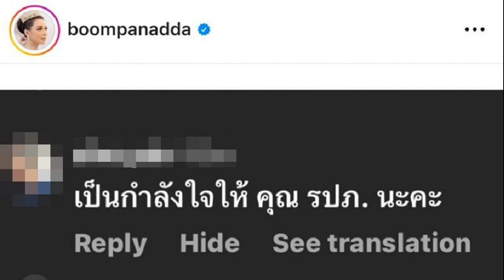บุ๋ม ตอบกลับ ดราม่าลูกคางแตก เย็บ 6 เข็ม ชาวเน็ตซัดกันนัว วิจารณ์สนั่น!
27 พ.ค. 2567
11:24 น.
บุ๋ม ตอบกลับ / จากกรณีที่ น้องอเล็กซ์ ลูกชายคนเล็กของพิธีกรคนดัง บุ๋ม ดร.ปนัดดา วงศผู้ดี ประสบอุบัติเหตุ หล่นหน้ากระแทกที่นั่งบริเวณหน้าบ้าน คางแตกเป็นแผลฉีกขนาดใหญ่ต้องเย็บถึง 6 เข็ม
โดย บุ๋ม ได้โพสต์คลิปเหตุการณ์ตอนนั้น พร้อมระบุว่า “สาเหตุคางแตกของน้องอเล็กซ์ เห็นแล้วน้ำตาไหลเจ็บยิ่งกว่าลูก พี่ยามจะอุ้มขึ้นไปทำไม? แต่ถามว่าบ้านเราทำอะไรเค้าไหม? ไม่ค่ะ เพราะรู้ว่าเค้ารับผิดชอบค่าใช้จ่ายของน้องไม่ไหวแน่ เสียใจแต่ไม่รู้จะทำยังไงค่ะ”

หลังจากโพสต์ดังกล่าวออกมา ดราม่าบังเกิดชาวเน็ตเสียงแต่ แบ่งเป็นสองฝ่าย หนึ่งฝ่ายข้องใจว่าบุ๋มโทษยามได้อย่างไร เพราะเขาเจตนาดี ที่อุ้มน้องออกมาในขณะที่กำลังแหย่อะไรสักอย่าง และโทษว่าคนที่ไม่ระมัดระวังเด็กคือพี่เลี้ยงนั่นเอง ส่วนอีกฝ่ายหนึ่งก็เห็นด้วยว่ายามไม่ระมัดระวัง อุ้มน้องไปไว้ที่สูงจนน้องก้าวพลาดตกหน้าทิ้งกระแทกขอบที่นั่งอย่างแรง
ล่าสุด บุ๋ม ออกมาโพสต์ข้อความอีกครั้ง พร้อมกันนี้ยังมีข้อความที่แคปข้อความตัวอย่างหนึ่งที่เข้ามาคอมเมนต์ไว้ว่า “เป็นกำลังใจให้คุณ รปภ. นะคะ” พร้อมอธิบายเป็นข้อๆ ระบุว่า “ถามตามความจริงนะคะ บุ๋มผิดอะไร? ลูกถูกคนอุ้มไปวางที่สูงแล้วร่วงลงมาคางแตก แล้วบอกว่าพี่ยามผิด (รู้ว่าเจตนาดีแต่ประมาทจนเกิดเหตุ) แล้วจะให้บุ๋มไม่บอกว่าเค้าผิดเลย ได้ด้วยเหรอคะ? เพียงเพราะคุณไม่เห็นว่าบุ๋มต่อว่าหรือจัดการพี่เลี้ยงยังไง? เพียงเพราะบุ๋มบอกแค่ว่า บุ๋มไม่เอาเรื่องอะไรพี่ยามเพราะรู้ว่า พี่เค้ารับผิดชอบไม่ได้ คุณก็หาว่าบุ๋มดูถูกพี่เค้าว่าเค้ารับผิดชอบไม่ไหว บุ๋มพูดความจริงก็ผิดเหรอคะ?

เพราะคุณไม่รู้ว่าค่าใช้จ่ายจริงที่เกิดกับน้องคืออะไรบ้าง? นี่ยังไม่รวมค่าเอกซเรย์กะโหลกและคางของน้อง ค่ารักษาแผลในอนาคต ค่าเลเซอร์แผลเป็น ค่าจัดฟันในกรณีที่ฟันเขยื้อนในอนาคตที่มันต้องทำเพราะมีสาเหตุมาจากการล้มในครั้งนี้ แล้วทุกอย่างบุ๋มไม่ได้พูดเองหรือเวอร์จนเกินไป มันมาจากคุณหมอทั้งหมดค่ะ แต่ที่ผ่านมาไม่บอกสิ่งที่เกิดขึ้นทั้งหมดก็เพราะว่ากลัวดราม่า กลัวว่าพี่ยามกับพี่เลี้ยงจะรู้สึกผิดไปมากกว่านี้ แล้วสรุปที่ทุกคนมาดราม่า ข่าวสดเอาไปเล่นจนคนด่า ทั้งที่ลูกบุ๋มเจ็บ พวกคุณต้องการให้บุ๋มทำยังไง? บอกมาค่ะ!
1. ต้องการให้เรียกค่าเสียหายจากพี่ยามและพี่เลี้ยง เพื่อให้ดูว่าไม่ได้เป็นการดูถูกคนจน พวกเค้ารับผิดชอบทั้งหมดได้ บุ๋มก็จะทำ บุ๋มเชื่อว่าพี่ยามคงไม่ดีใจแน่นอนกับความกดดันแบบนี้ที่ไปเกิดขึ้นกับเขาจากพวกคุณ คนปรารถนาดีในโซเชียล
2. บุ๋มต้องออกมาขอโทษคนที่ทำให้ลูกบุ๋มเจ็บ?
3. หรือต้องการอะไรจากการมากระแหนะกระแหนแบบนี้? บอกมาตรงๆได้เลยค่ะ

4. ส่วนคนที่จินตนาการถึงขนาดว่าพี่เลี้ยงกับยามไปนั่งจีบกัน เค้ามีผัวมีเมียกันทุกคนแล้วค่ะ ให้เกียรติพวกเขาด้วย
5. ส่วนคนที่บอกว่าพี่เลี้ยงนั่งยิ้ม คือฟันพี่เค้าเป็นแบบนั้น มีเขี้ยวสองข้าง จะร้องไห้เค้าก็ยิ้มค่ะ แล้วเราจะไปบูลลี่เขาเพื่อ?

ถ้าจะให้บอกตามความจริง สิ่งที่เกิดขึ้นจากคอมเมนต์พวกคุณ มันทำให้พวกเขารู้สึกแย่กว่าเดิมนะคะ ไม่ได้ช่วยพี่ยามที่คุณรู้สึกสงสารรู้สึกดีขึ้นเลย เราได้รับคำขอโทษแล้ว แล้วเราก็จบแล้วด้วย มันเป็นบทเรียนสำหรับพ่อแม่มากกว่าที่ต้องดูแลลูกให้ดี ไม่ใช่พึ่งพาคนอื่นจนเกินไป

ไม่ต้องโยงว่าบุ๋มช่วยเหลือคนจนมาตั้งเยอะทำไมไม่เห็นใจคนจน มันไม่เกี่ยวกับเรื่องคนจนคนรวยค่ะ มันเป็นเรื่องของความจริง ที่ไม่ได้เป็นเรื่องใหญ่อะไรขนาดนั้น และทางเราก็ดูแลน้องกันเองต่อไป ก็เท่านั้นเองค่ะ จบดราม่านะคะ! บุ๋มขอโฟกัสที่ลูกที่ต้องรักษาตัวต่อไป ขอบคุณค่ะ
มีชาวเน็ตเข้ามาแสดงความคิดเห็นกับโพสต์ดังกล่าวว่า “ทำไมแขวนคอมเมนต์นี้คะ ในเมื่อโพสต์ที่แล้วมีคนแสดงความคิดเห็นหนักกว่าอันนี้อีกค่ะ ซึ่งการที่เค้าแสดงความคิดเห็นให้กำลังใจพี่ยาม คุณบุ๋มอาจจะรู้สึกว่ามาแซะมาเหน็บอะไรคุณหรือไม่ แต่ก็เป็นสิทธิของเค้าจริงๆที่จะแสดงความเป็นห่วงเป็นใยใครก็ได้

การที่แขวนเค้าเหมือนเป็นการทำให้คนอื่นเข้าใจผิดและเค้าได้รับความอับอาย แล้วเมื่อคุณบุ๋มตัดสินใจดีแล้วที่จะออกสื่อนั่นแปลว่าต้องมีการเตรียมใจยอมรับกับความคิดเห็นที่แตกต่างมาบ้างแล้ว ถึงกระนั้นการที่คุณบุ๋มสื่อว่า พี่ยามอุ้มน้องขึ้นไปทำไม นั่นเป็นการชี้จุดให้พากันสงสัยพี่ยามหรือไม่ และถึงแม้คุณบุ๋มจะพูดว่า ไม่ได้เอาผิดกับเค้า เกือบจะดีแล้วเชียวค่ะ แต่ดันต่อท้ายด้วยว่า เพราะรู้ว่าเค้ารับผิดชอบค่าใช้จ่ายไม่ไหวแน่ๆ
ถึงแม้ตามหลักความเป็นจริงจะใช่ แล้วเมื่อพูดประโยคนี้เสริม แน่นอนว่าคนฟังค่อนข้างพิจารณาได้ และรู้สึกเคลือบแคลงใจจากการพูดประโยคที่กำกวม มีการต่อหางต่อท้ายเช่นนี้ คุณบุ๋มเจ็บได้ค่ะเพราะเราเป็นแม่ นั่นลูกเรา แต่อุบัติเหตุเช่นนี้ คนผิดไม่มีค่ะ แต่ความประมาทอยู่ที่ใครคะ เรา หรือพี่เลี้ยง หรือยาม แล้วมีใครได้ไปทำอะไรให้น้องตกมั้ยคะ

จากที่เห็นในคลิป มันค่อนข้างไวมาก และทุกคนในคลิปมีการจับน้องขึ้นมาอย่างทันที แม้จะเกิดเหตุการณ์ตามในคลิปนั้นแล้ว แต่ไม่ควรแขวนใครด้วยวิธีนี้ เพียงเพราะเค้าแสดงความเป็นห่วงใยคนอื่นที่ไม่ใช่เรา แล้วเราค่อนข้างไม่โอเค และไม่ควรเติมหางที่ว่า เพราะรู้ว่าเค้ารับผิดชอบค่าใช้จ่ายไม่ไหวแน่ๆ เพราะมันเป็นเรื่องละเอียดอ่อน น่าจะต้องควบคุมอะไรที่กระชับง่ายๆสั้นๆไม่ทำให้สังคมเคลือบแคลงใจดีกว่าค่ะ ค่อนข้างชื่นชอบคุณบุ๋ม แต่ไม่ชอบกับการแขวนอะไรแบบนี้ของคุณค่ะ